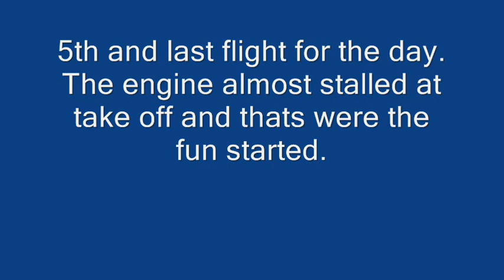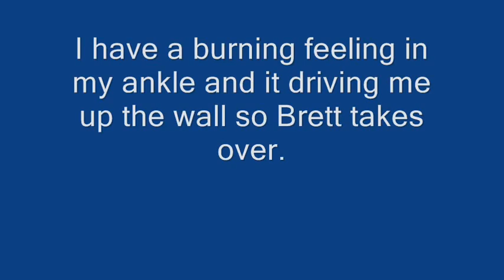SPAD CorroWot last flight for the day.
After having combatts with the P51, now is for some slow fun runs.
The engine was off song at take off, and landed, retuned the engine holding her with my ankle cutting the skin on my ankle and letting the fuel and exhaust in it the wound. It was burning just after I lifted off and had to hand the controlls over to Brett..He then had some low speed fun.